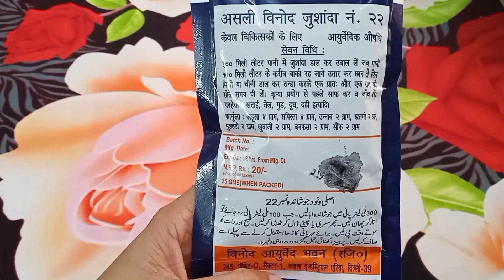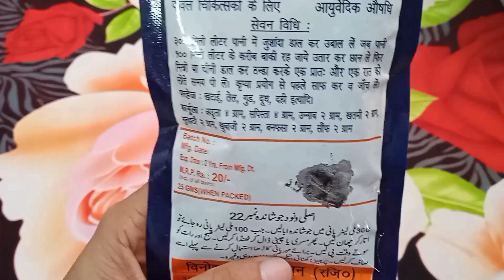Review of Jushanda | बच्‍चों में खांसी, जुकाम और कफ जमने का आयुर्वेदिक इलाज | Cold cough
बच्‍चों में खांसी, जुकाम और कफ जमने का आयुर्वेदिक इलाज | Aayurvedik treatment for cold cough

how to make kadha,
kadha recipe,
kadha for cold cought,
kadha,
jushanda price,
what is jushanda,
can we give kadha to new born baby,
can we give kadha to new born,
can we take kadha while breastfeeding,
can we take kadha during pregnancy,
benefits of kadha,